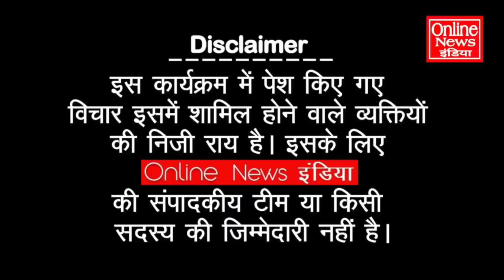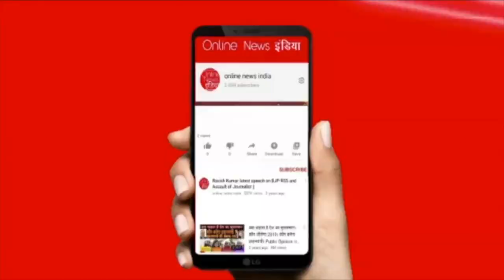मोदी के फैसले से पूरे देश में मचा हंगामा, अचानक RBI पर टूट पड़े हजारों-हजार लोग